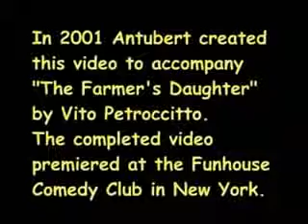fine arts university